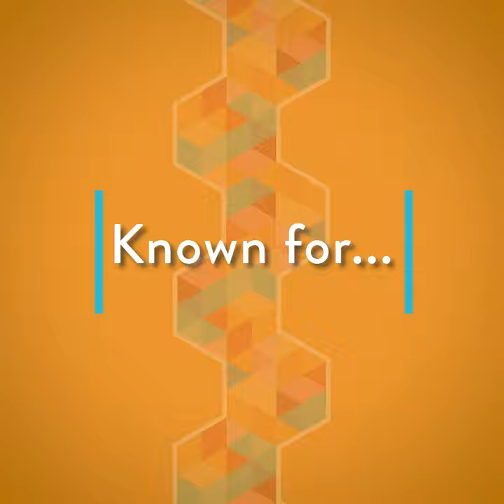Studio Spotlight - ASOBO Studio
Originally formed in 2002 by a group of video game enthusiasts, Asobo Studio have created successful games adapted from famous brands. They excel at coding on several platforms, have an emphasis on teamwork, and have excellent internal communication to ensure everyone is working towards the same goal. Featuring their proprietary technology, powerful game engine, and outstanding graphic capabilities and iterative process that’s based on quality and innovation, Asobo make true moments of thrill and challenge.

They have created a superior development crew, gaining the trust of the most renowned companies in the worldwide entertainment industry. Additionally, following the success of their well-known titles: Microsoft Flight Simulator, A Plague Tale: Innocence, and A Plague Tale: Requiem, they continue to develop with a passion when working on their exciting new projects.

Offering a collaborative and inclusive working environment that empowers their team to strive for greatness in their work, this can be the opportunity to steer your career development in a nurturing studio. Being situated in Bordeaux, France, the studio is only an hour away from most European capitals such as Paris, London, Brussels, Madrid, and Amsterdam, the studio is neighboured by culture-rich restaurants, welcoming bar terraces, concert halls, gigantic Football and Rugby stadiums, shopping streets, the Contemporary Art Museum, and the Opera.